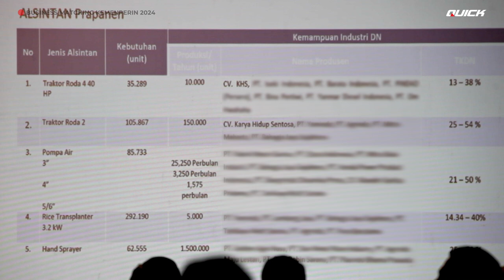Quick Traktor hadir pada Business Matching & Mini Exhibition | Yogyakarta, 25 Juli 2024